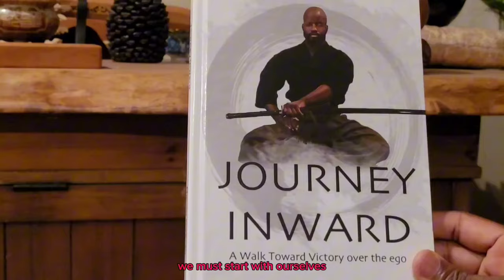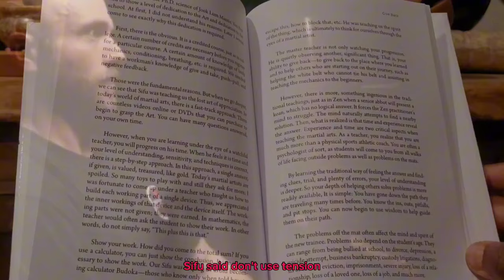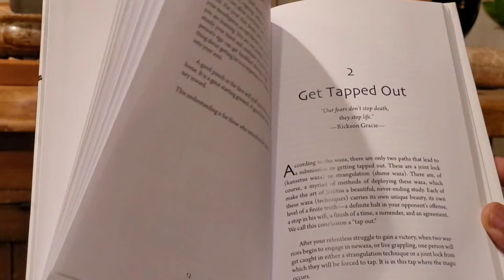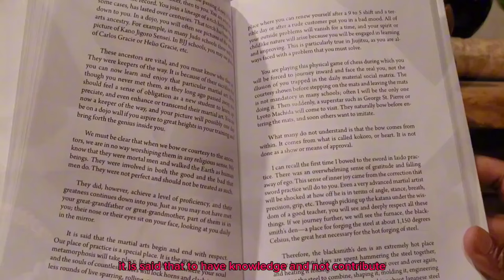Journey Inward. A Walk Toward Victory Over The Ego. Excerpts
Journey Inward: A walk toward victory over the ego

"This is not a course for linear logic. It is for you to observe inwardly and see the truth of yourself. Ego can be defined as a person’s self-esteem or self-worth. What we will set out to do is observe. Observe inwardly our thoughts and emotions. I want to give you a tool that is of great importance in any endeavor, especially in a self-defense situation. That tool is called awareness. Make no mistake, this is indeed self-defense."

Sensei Nardu Debrah is a Senior full instructor in Universal Defense System under its Founder Sifu Ralph Mitchell, who is a Vietnam Veteran and Master Teacher of multiple Martial Arts. Sensei Nardu is also a 4th Degree black belt in Brazilian Jiujitsu under the legendary Renzo Gracie, who is a Pride Fighting and UFC Veteran. Sensei Nardu is a professional mixed martial arts coach and former Ring of Combat champion. He has trained and developed Champions on all levels of Martial Arts Competition. He is the second born of Lisa Frazier. He started his journey in the Martial Arts at the age of 5 under his uncle Hassan Salahudin , a Veteran of the United States Marines and a student under the late Doctor Moses Powell. Sensei Nardu would later meet and train under the Vice President of the East Coast Kung Fu Federation Sifu Ralph Mitchell. Competing under Universal Defense System and team Renzo Gracie, Sensei Nardu went on to win multiple Chi Sao, Weapons, Full Contact Sparring events and Mixed Martial Arts Tournaments. He also holds victories in the World Escrima Kali and Arnis Federation. Sensei Nardu is one of the early pioneers of MMA / No Holds Barred fighting in New York City. He has studied extensively the concepts of Jeet Kune Do under Sifu Ralph Mitchell. Trained in Muay Thai, La Boxe Francaise Savate, Doce Pares, Kali/Arnis, fencing, Judo and Southern Mantis. He has had the opportunity to learn from his great Uncle Clarence Benyard of Bed-Stuy Boxing, the late George Washington and elder brother Kwabena Hardy. His MMA training has led him to meet and train under such experts as Rodrigo Gracie, Matt Serra, John Danaher and Yuri Silensky of Greco Roman Wrestling. As well as Robert Savoca Sensei of Brooklyn Aikikai and Kim Sensei of Toyama Ryu Batto do. His training has also led him abroad where he furthered his knowledge of Judo at the Kodokan in Japan as well as Iaido training in Kyoto. He also has trained Chen Style Tai Chi in China. He currently teaches Martial Arts at the Budokan Martial Arts Academy and exclusively for all who are serious to learn.